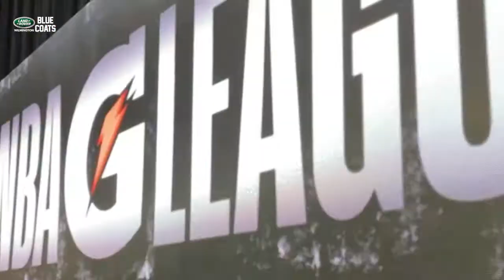OffRoad Ep. 1 | Welcome to the Bubble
"My body wash, but they had some here."

OffRoad is presented by Land Rover Wilmington.